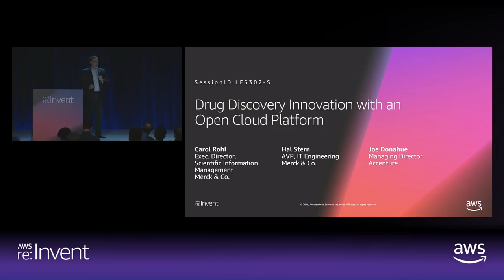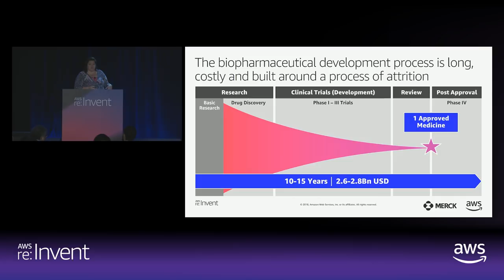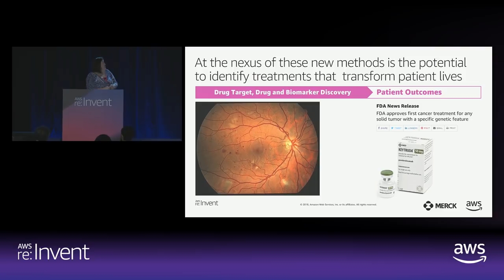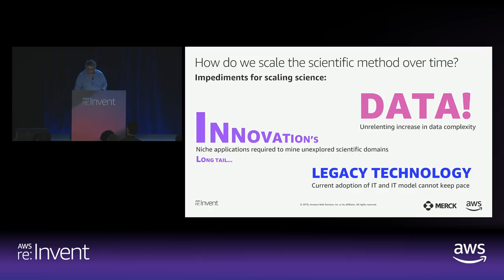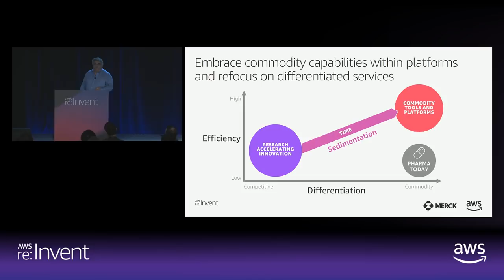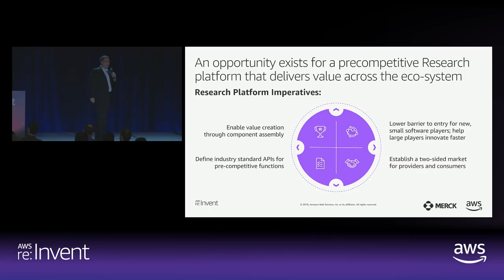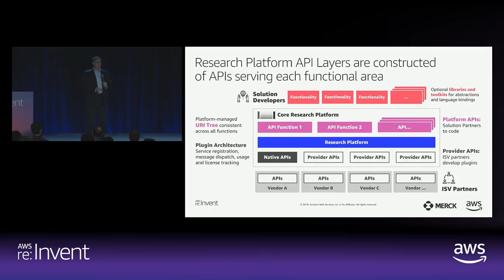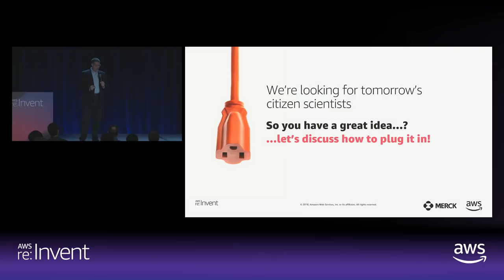AWS re:Invent 2018: Drug Discovery Innovation in a Precompetitive Cloud Platform (LFS302-S)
Informatics systems used by research scientists today have significant limitations, since they come from many vendors, use different data formats, and were developed with various UI standards. These limitations create barriers to accessing and integrating heterogeneous, siloed research data in a meaningful way to facilitate innovation and collaboration. In this session, Accenture and Merck discuss the expanded capabilities and benefits—for drug discovery organizations and software providers—of a newly launched research platform that gives the research science world a highly elastic, cloud infrastructure with a single UI and advanced computing power that accelerates drug discovery activities and enables competitive differentiation.